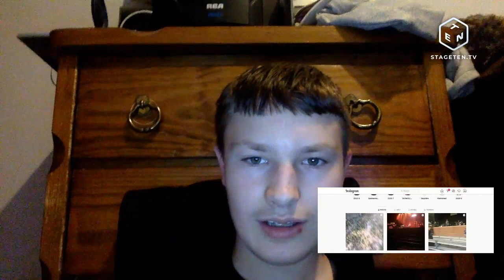Live: Playing Fortnite